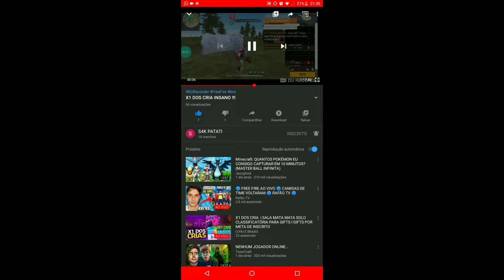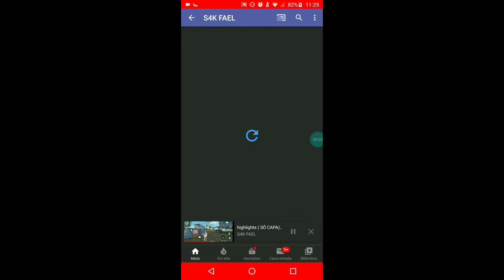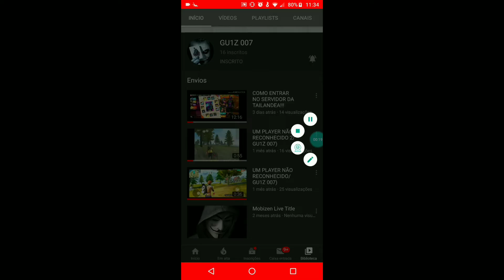Divulgando canais e gameplay